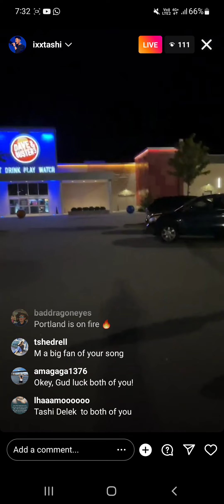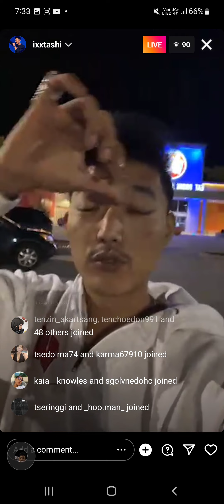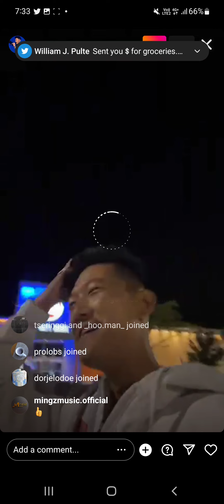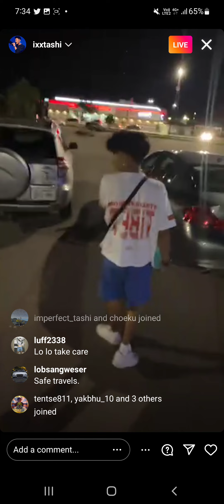IxxTashi and sangpoispo in Madison